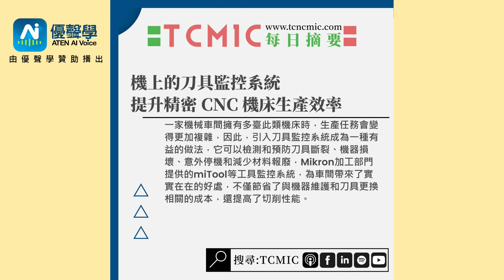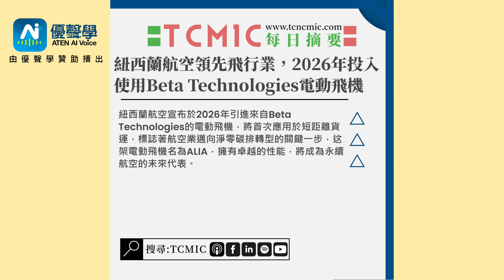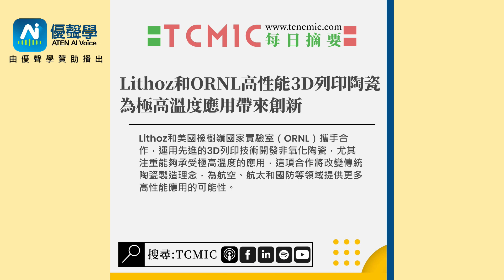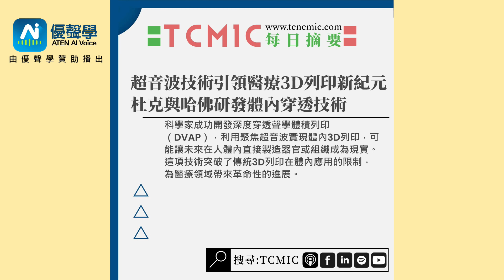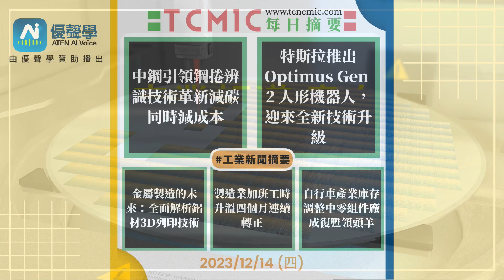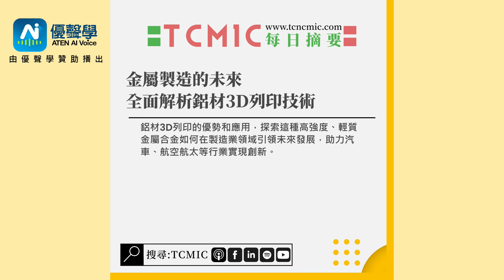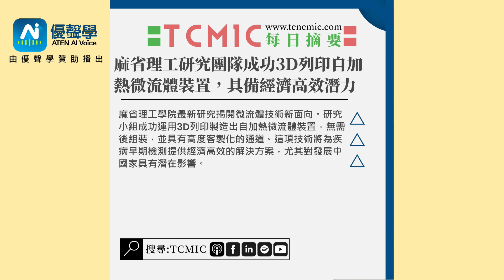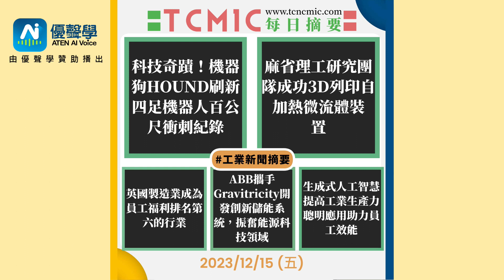TCMIC Daily CNC News-工業世界一周大事-1211~1215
1211  🔺未來可能改變治療方式的技術 體內微型機器人
1212  🔺波士頓動力推出Bittle X：語音控制機器人伴侶，經濟實惠適用於教育與娛樂
1213  🔺日本工具機訂單持續萎縮 2023年或將首度陷入萎縮困境
1214  🔺特斯拉推出Optimus Gen 2 人形機器人，迎來全新技術升級
1215  🔺科技奇蹟！機器狗HOUND刷新四足機器人百公尺衝刺紀錄
ATEN 優聲學 ，基於深度學習演算法，結合聲學技術與人工智能，藉以實現逼真、清晰、自然流暢的合成語音。ATEN 提供您最接地氣的 AI 文字轉語音服務、提供專屬品牌 辨識語音服務，藉由 AI 語音模型參數最佳化，發展不同的商務應用，開啟聲音經濟的扉頁。